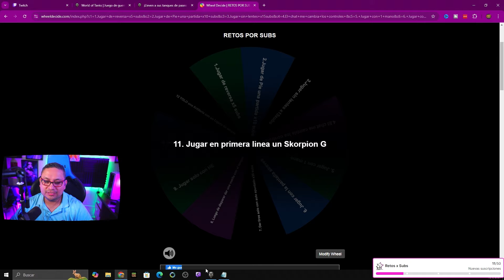RETO 2 CUMPLIDO: Skorpion G a Primera Linea World of tanks Tips sir8j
¿Qué pasaría si un cazatanques decidiera que la primera línea es el mejor lugar para una fiesta de destrucción? Sir8j nos muestra cómo el Skorpion G desafía todas las reglas en World of Tanks.

2.Haga clic en "¿Tiene un código de invitación?" cerca del final del formulario de registro.
3.Copie y pegue el código de invitación SIRWOT.
4. ¡Completa el registro y disfruta! 🎉

PuercoPC Gaming 🖥️
✅Monitores x2 Sansumg
✅Monitore x1 AOC
✅GeForce GTX 1080 Ti 11gb
✅ASRock-Z370M Pro4 ATX DDR4 3200
✅Intel(R) Core(TM) i7-8700K CPU @ 3.70GHz
✅L5 COUGAR GX-S 750 80 PLUS GOLD
✅RAM DDR4 2X16 32gb 3600Mhz corsair
✅Thermaltake Pacific RL240 Water Cooling  CUSTOM

Streaming Setup 🖥️🎬

✅Microfono Blue Yeti
✅Camara Sony A5100
✅Camara Secundaria Logitech C922
✅Stream Deck ElGato
✅Mouse y Teclado Cynosa Pro
✅Microfono SM7B
✅Monitor Principal
✅ Segunda Camara  Principal